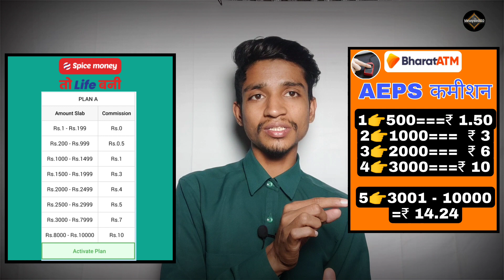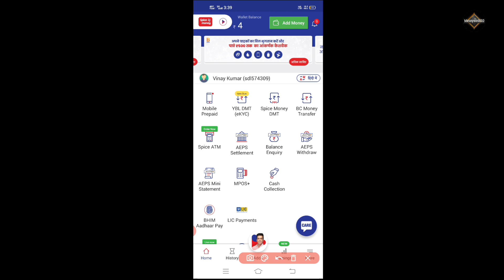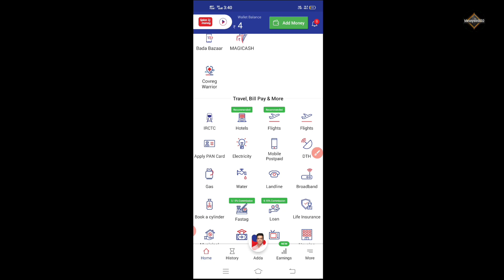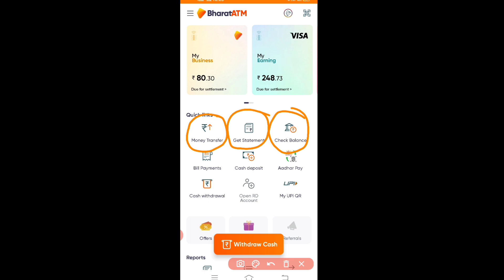Spice money vs Bharat ATM । Who is best AEPS । Highest Commission AEPS । Free Aeps । MCA registered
Spice Money VS Bharat ATM ।। Who is best AEPS। Highest Commission AEPS।  Free Aeps । MCA registered company । EPFO registered company । Vinay sir100

👉 Spice Money Customers care number
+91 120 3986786, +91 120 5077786
(7:00 AM to 11:00 PM, All days)

👉 Bharat ATM Customers care number

This YouTube Channel video made by deep research.